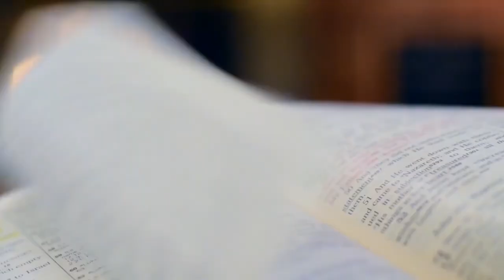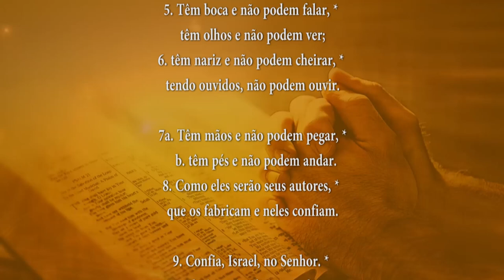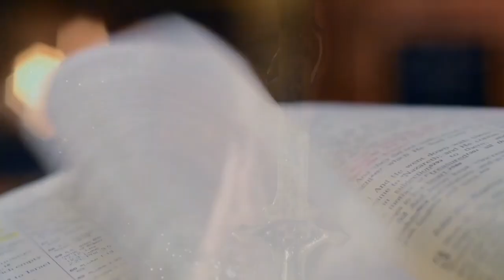PALAVRA DE DEUS MEDITADA 09/07/2024